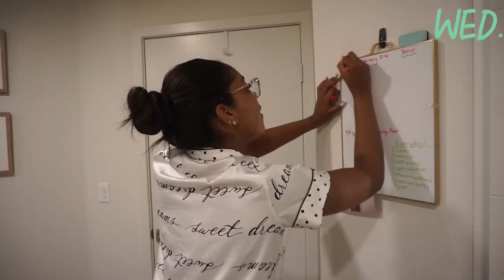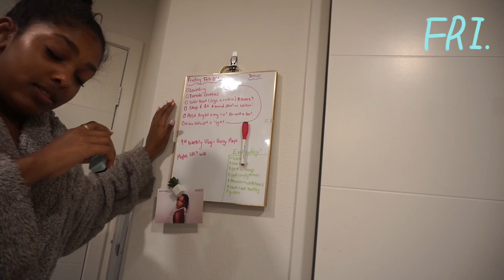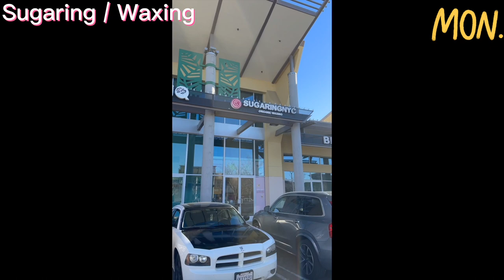WEEKLY VLOG (Vacay Prep, Pole Class, Nails, and Hair)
Welcome to my weekly vlogs! Ya'll about to get to know me SO WELL! I'm going to be consistent for you guys every week and I'm so excited to share my day to day with you guys from now on!